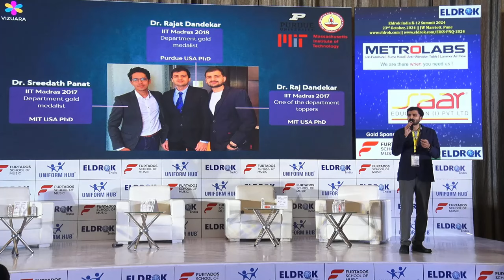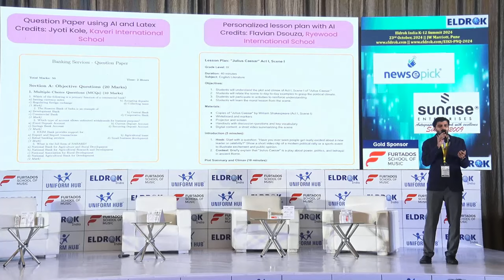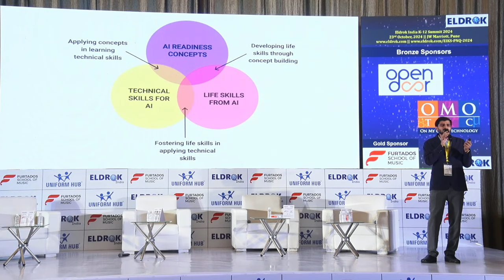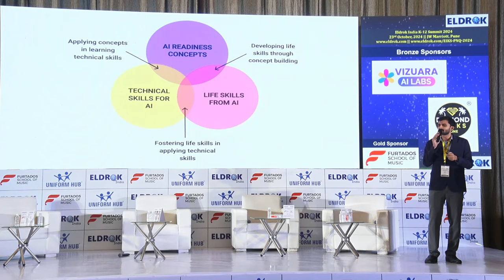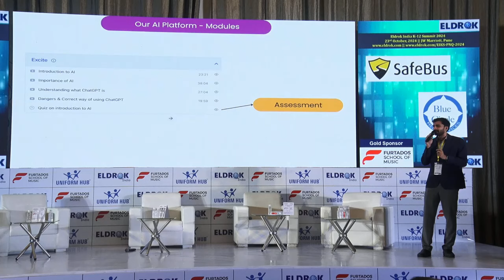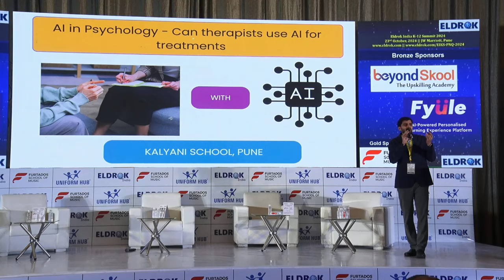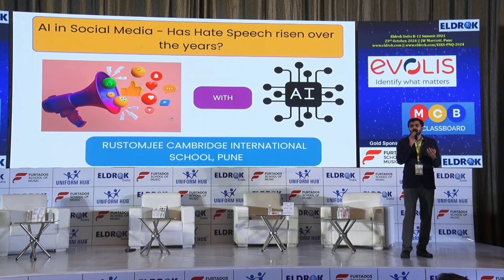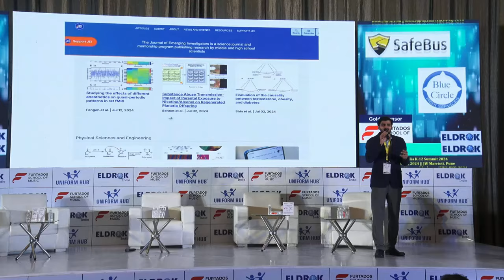Case Study: Implementation of AI curriculum in 25 schools of India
Since the last 2 years, at Vizuara, we have been tirelessly working with schools to integrate AI curriculum in their classes.

Drawing from a cumulative research experience of more than 15 years, we curated a specialized AI platform using which students can learn and implement real-life AI projects.

However, simply creating the best AI platform in the world was not enough. Another huge challenge lay in front of us. We had to convince the schools in India to adopt our solution.

Our journey began with creating awareness among school leaders about the difference between "AI" and "Robotics". After several months of school visits and demonstrations, we started to make progress, slow and steady.

Last month marked one full year of completion of our AI curriculum in our partner schools. Students had a blast learning AI and teachers were also very happy. Schools specifically loved the "inter-disciplinary" uses of AI along with the "No-code" framework of the pedagogy.

We finally achieved a product-market fit. One of our founders, Dr Rajat Dandekar, recently gave a talk at a prominent education conference in India, where he tells this story in detail.